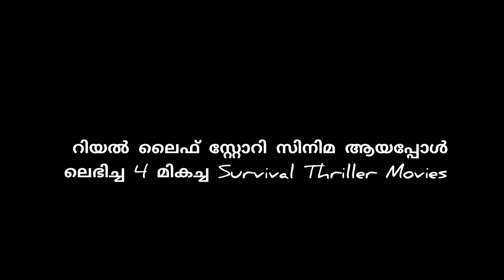4 must watch survival thriller movies based on real life stories | malayalam review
4 must watch survival thriller movies based on real life stories | Malayalam review | movies ft ibiliz |

.12 th Man (2017)
.127 Hours (2010)
.Cast away (2000)
. Revenant ( 2015)